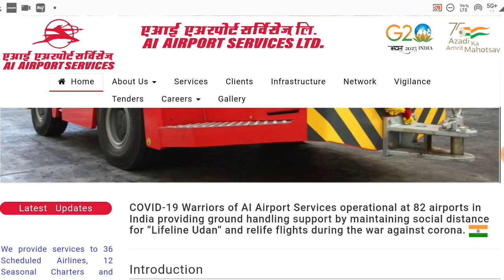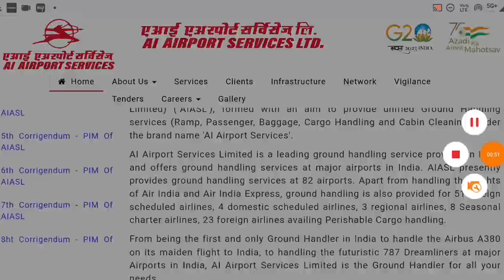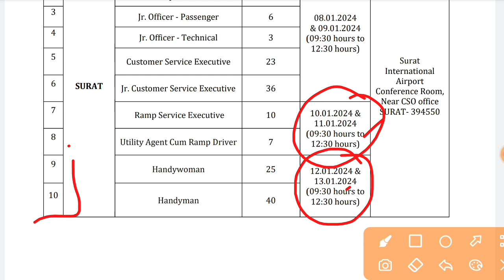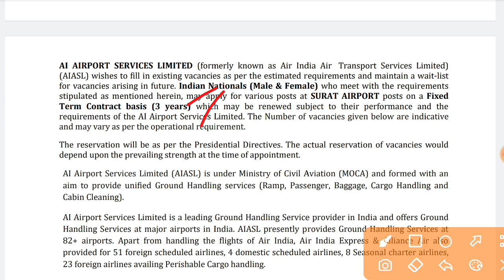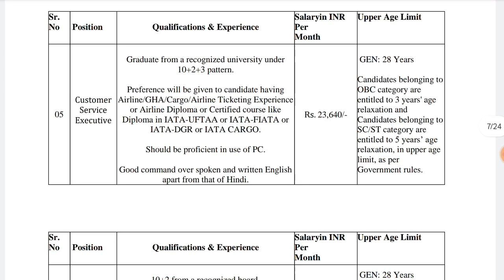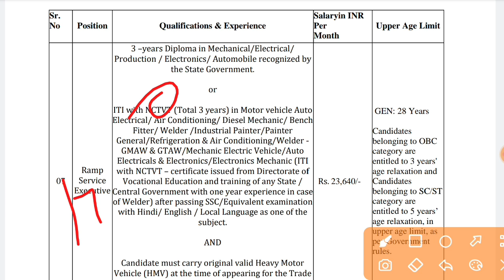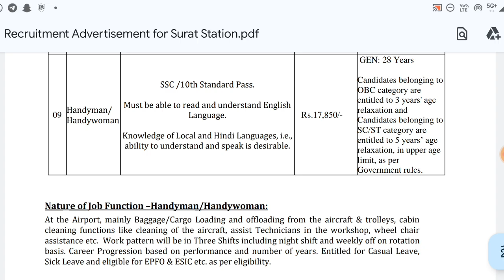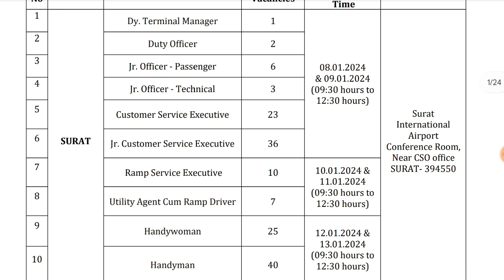एयरपोर्ट में निकली बंपर भर्ती 🔥 । Salary: 30,000/+ | Air India ITI, Diploma, BTech Jobs Vacancy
Air India Recruitment 2023, airport jobs vacancy, air India new jobs, air India latest vacancy, air India iti jobs vacancy, air India diploma jobs, air India iti jobs